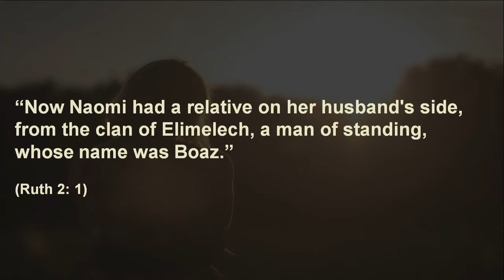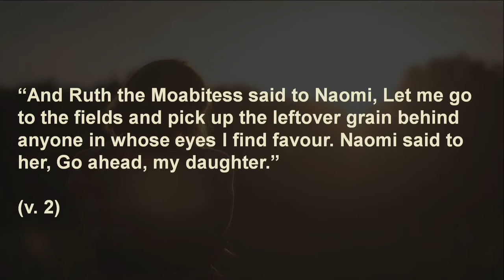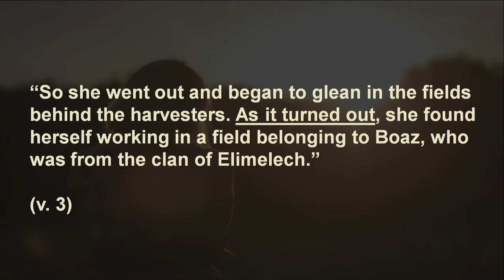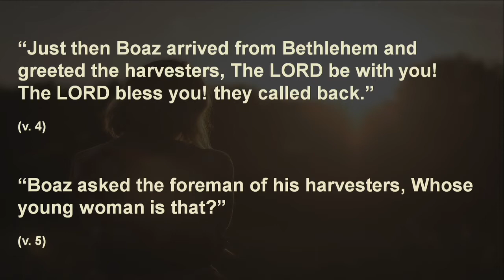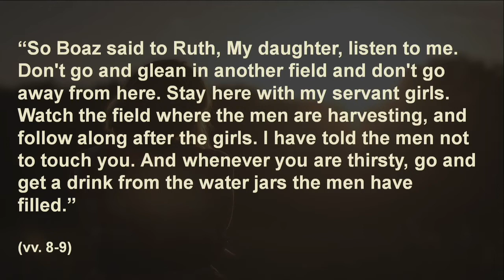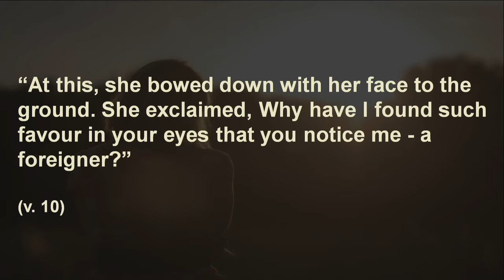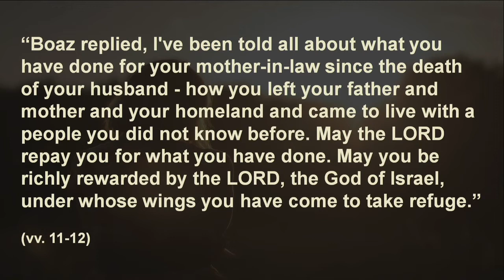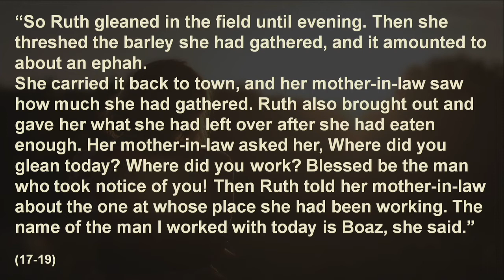The Story of Ruth, Part 2 - Craig Cooney - 24th November 2019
Sunday Morning at Hope Community Church with Craig Cooney - Topic: The Story of Ruth, Part 2